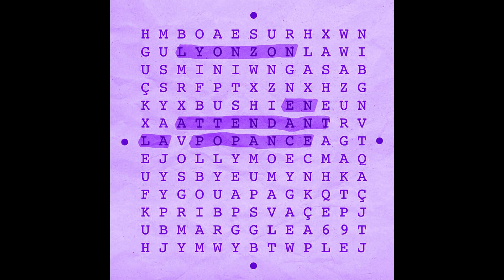Lyonzon - La mafia ( slowed + reverb )